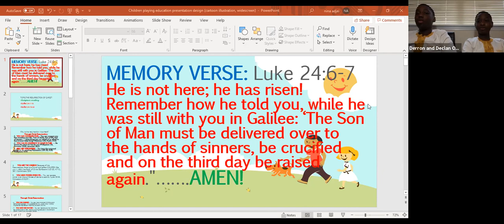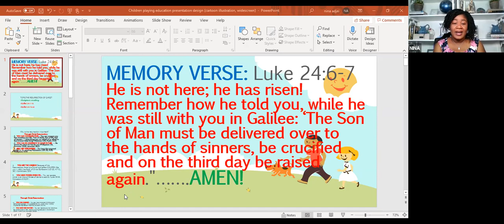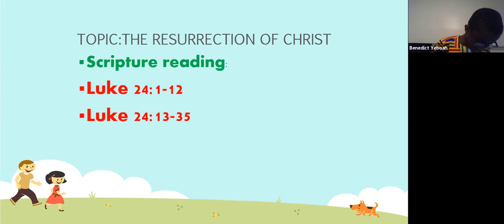Kids Time with Jesus - Episode 9/24/2021